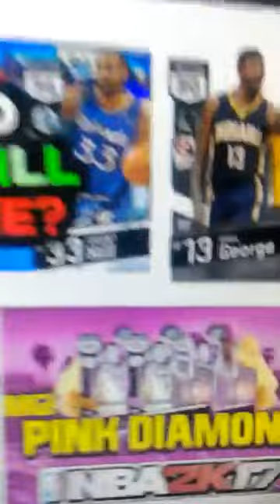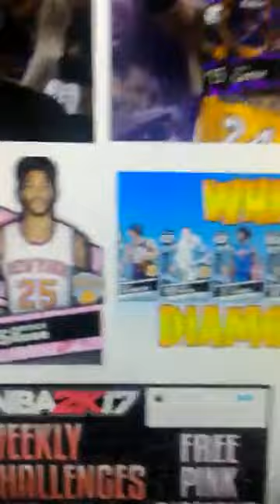OMG FREE DIAMONDS NBA2K17 NO HACK!!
Wow like n sub plz